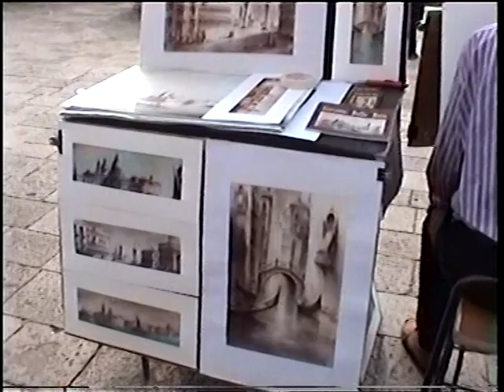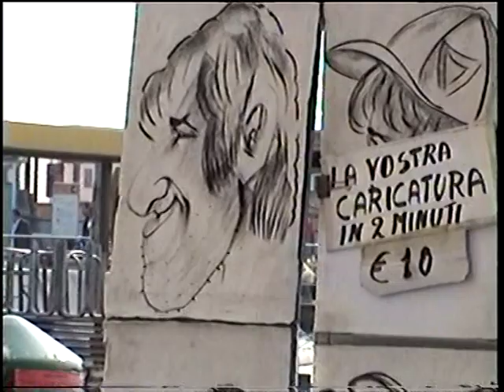EUROPE sweet memories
our world tour